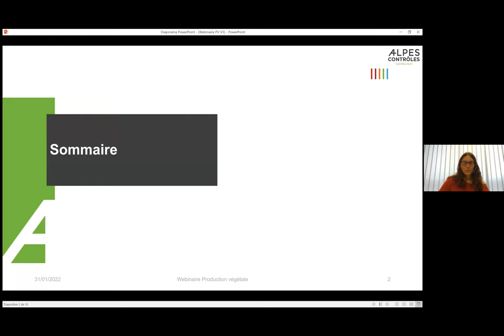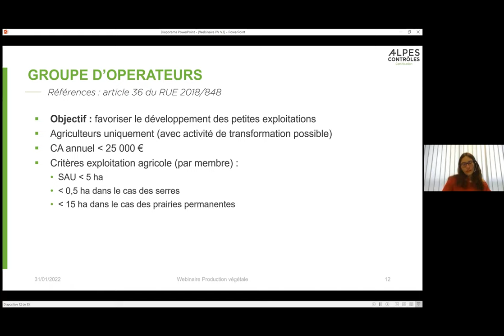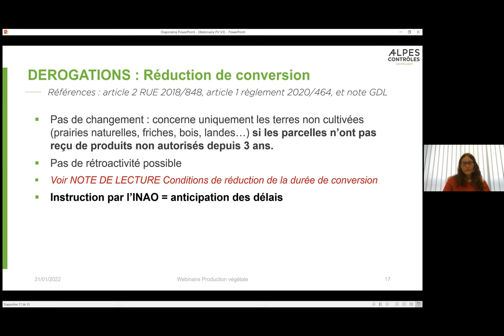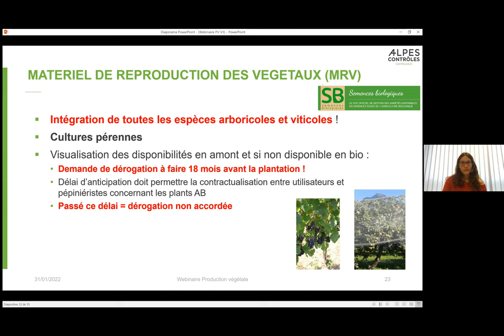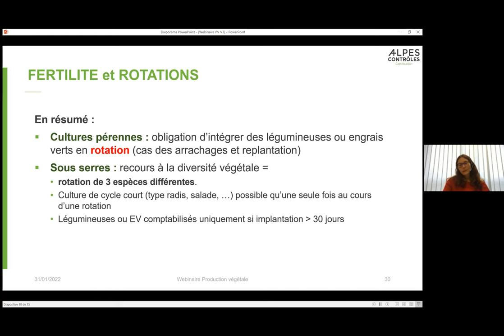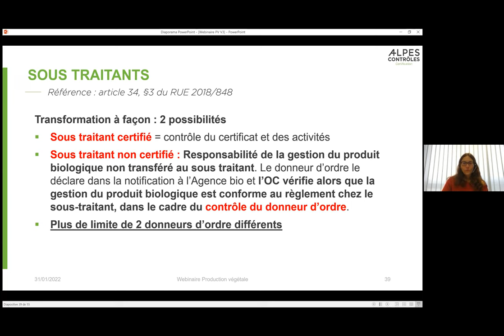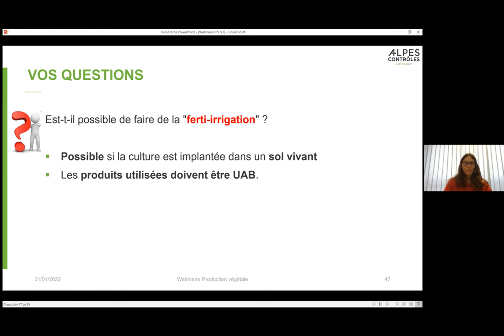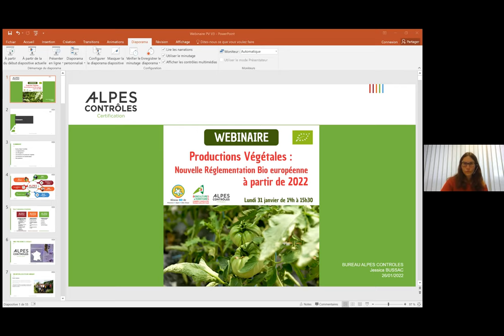Webinaire : Productions Végétales - Nouvelle Réglementation Bio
La réglementation Bio évolue avec l’entrée en application d’un nouveau règlement AB européen, le RUE n° 2018/848, depuis le 1er janvier 2022. Afin de vous permettre de prendre connaissance de l’essentiel des modifications et impacts pour votre activité, les réseaux Bio de PACA/Agribios et Chambres d’Agriculture de Provence Alpes Côte d’Azur vous invitent à revoir un webinaire à ce sujet.